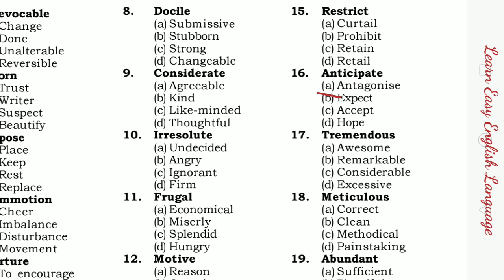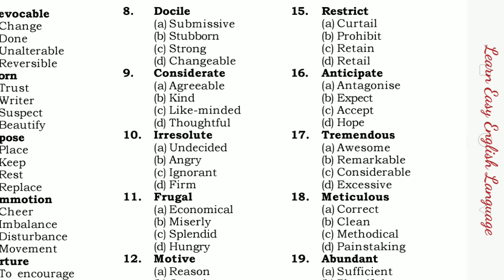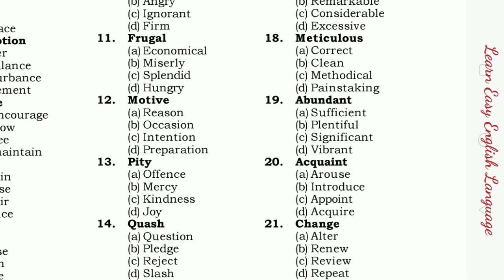Synonyms Quiz || Synonyms Question Answer|| Synonyms For All Competitive Exams || Synonyms Antonyms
Hi!

About Video.

In this video we shall learn Synonyms For Competitive Exams.
Top 1000 Synonyms For Competitive Exams.
Synonyms in English.
Boost Word Power.
Increase Vocabularies.
Most Important Synonyms.
Synonyms Quiz.
Synonyms Questions Answers